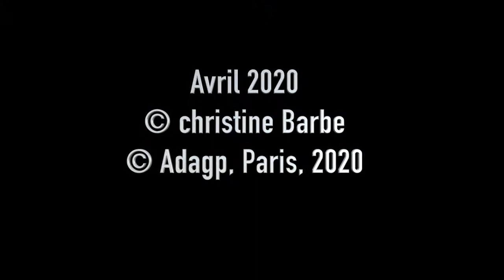Atelier Christine Barbe_confinement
Dans l’isolement de cette période de confinement, Christine Barbe s'autofilme dans son atelier et nous présente ses différentes étapes et techniques de travail.
A travers ses dessins, peintures et vidéos, Christine Barbe explore l’imaginaire des lieux et invoque l’impact de l’homme sur la nature.